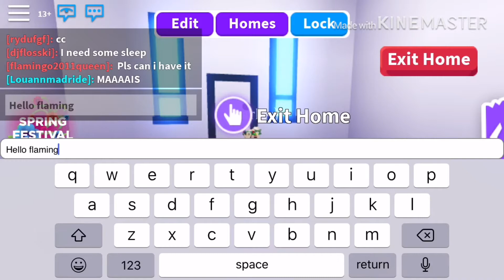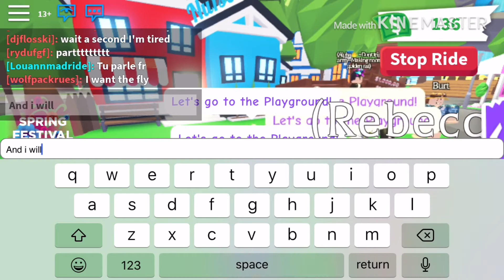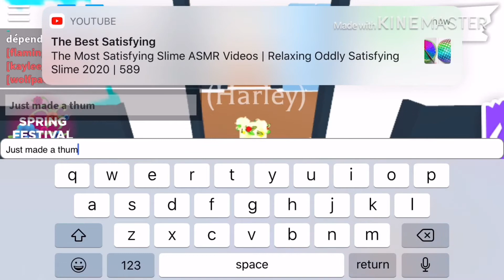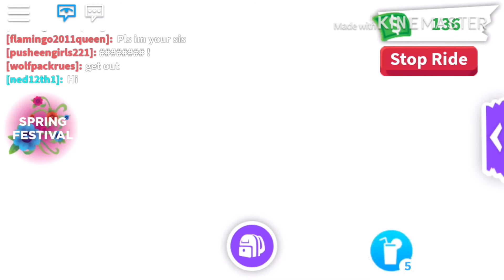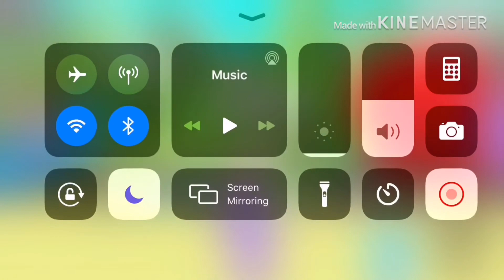Weird April fools adopt me update | peachy flamingo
This update is beyond weird 😂

Posting a video very soon

Tyson for watching

Bye xxx 😘